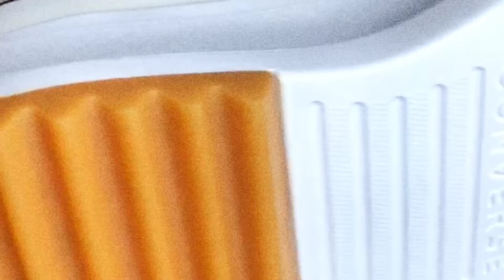Unboxing Converse Run Star Hike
Enjoy this unboxing video of Converse Run Star Hike exclusively from us at @gudangcons ! Available now in 2 colors!

Grab a pair from us now!

Shopee: gudangcons